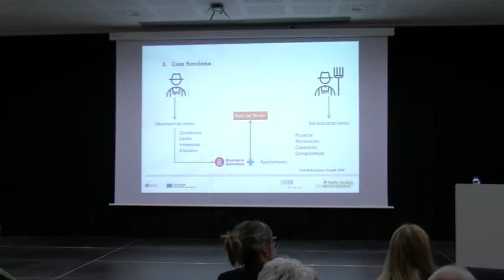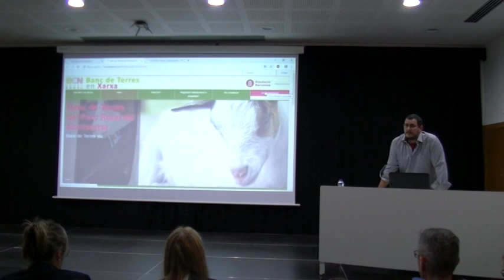Presentació Banc de Terres Parc Rural del Montserrat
Posar en contacte els propietaris de terres agrícoles i persones que en busquen per conrear i treballar, aquesta és la voluntat del Banc de Terres del Parc Rural de Montserrat. Dijous, es presentava el projecte a la ciutadania a Sant Vicenç de Castellet, després d'haver passat per Olesa, Abrera, Esparreguera entre altres poblacions.
Una vintena de persones, totes elles vinculades al món agrícola, van assistir per escoltar la presentació. El Banc de terres del Parc Rural del Montserrat forma part del projecte BCN Smart Rural, projecte d'especialització i competitivitat territorial del programa FEDER, impulsat per la Diputació de Barcelona conjuntament amb el Centre de Ciència i Tecnologia Forestal i l'Associació d'Iniciatives Rurals de Catalunya. El projecte neix entre altres motius, per frenar la despoblació i la desaparició d'un sector econòmic d'economia verda com és l'agrosilvopastoral, així com facilitar nous recursos productius als sectors forestal, energètic i alimentari.
El Banc de terres en xarxa ofereix a més una plataforma virtual des de la qual es pot accedir a la informació de tots els Bancs de terres de la xarxa, i també als centres gestors de cadascun d'ells. Tothom qui estigui interessat s'haurà de registrar.
El suport jurídic i administratiu, xerrades i molts altres serveis són ja el punt de partida del banc de terres del parc rural de Montserrat.